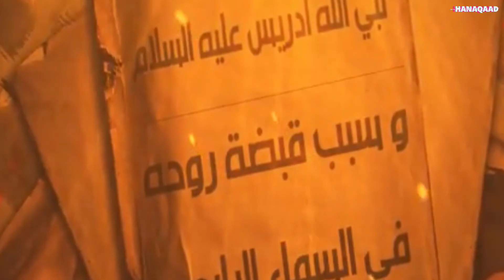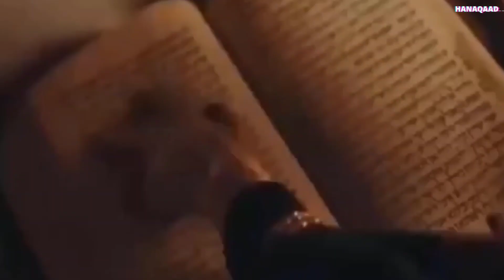QISO CAJIIB AH OO XIKMADEYSAN | WAAN RIYOODEY | Hanaqaad | ku salli nabiga scw